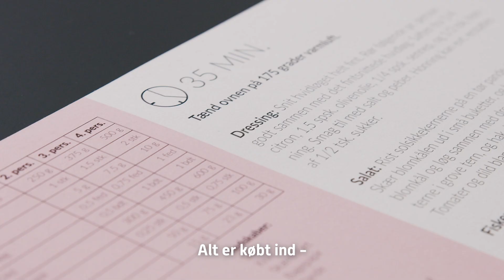Testimonial Kristine & Kim, MK-Kassen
Dejligt at høre de er glade for vores service.